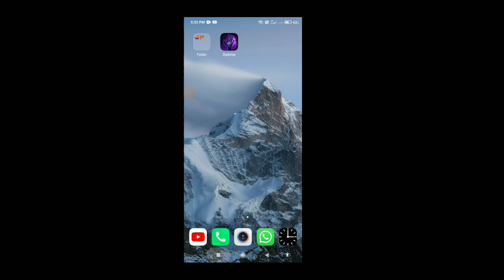Darkrise || #2 Lv.7 How to Equipment "Armour & Sword" How ?